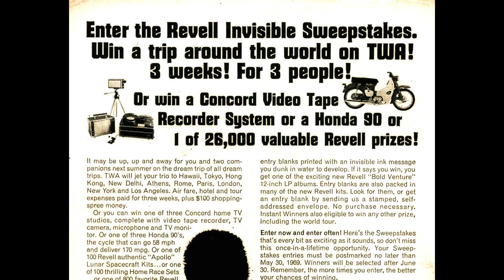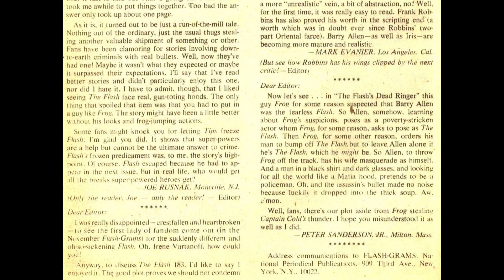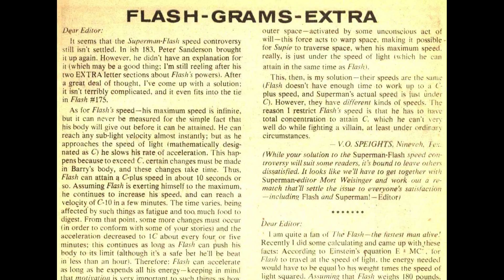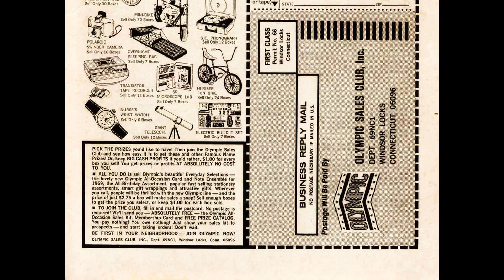The Flash v1 186 1969 [comic book]